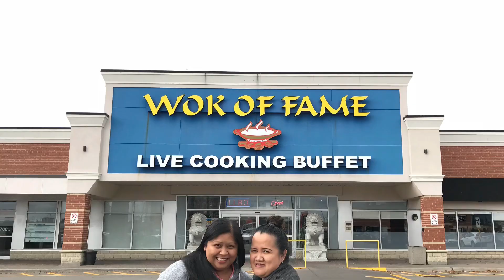wok of fame brampton ca